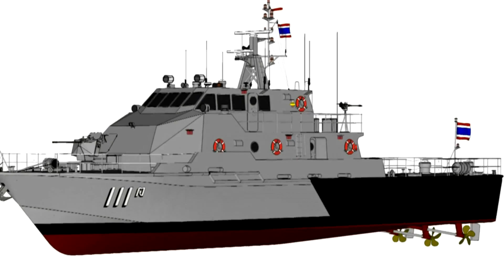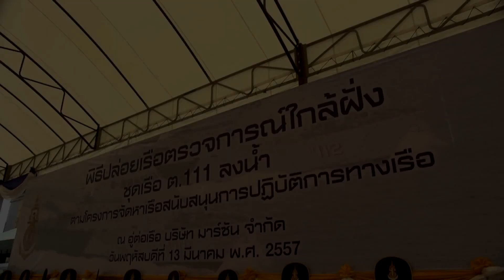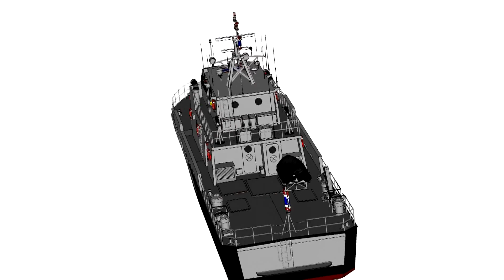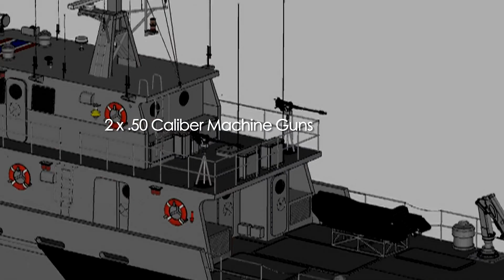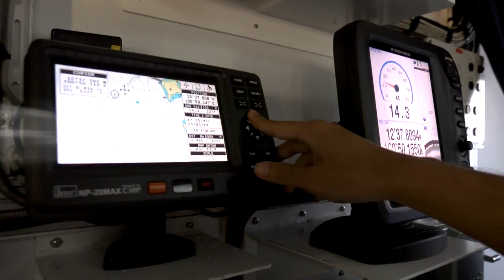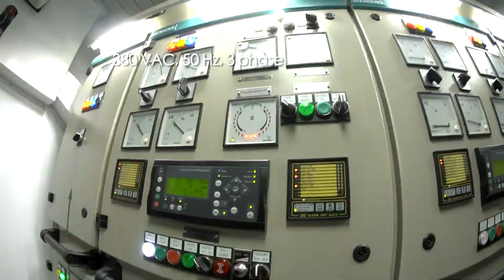เรือตรวจการณ์ใกล้ฝั่ง ชุดเรือ ต.111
เรือตรวจการณ์ใกล้ฝั่ง ชุดเรือ ต.111 เรือตรวจการณ์ใกล้ฝั่งชุดใหม่ของ
กองทัพเรือไทย ที่ต่อภายในประเทศไทย เสริมสร้างศักยภาพให้แก่
กำลังทางเรือเพื่อภารกิจการป้องกันประเทศ และการรักษาผลประโยชน์
ของชาติทางทะเล มีพิธีรับมอบเข้าประจำการแล้วเมื่อ วันที่ 28 มีนาคม พ.ศ.2557 ที่ผ่านมา
Presentation ชุดนี้จัดทำโดย คณะกรรมการจัดทำสารคดีและสื่อโทรทัศน์ กองทัพเรือ สามารถรับชมได้ในระดับภาพแบบ HD